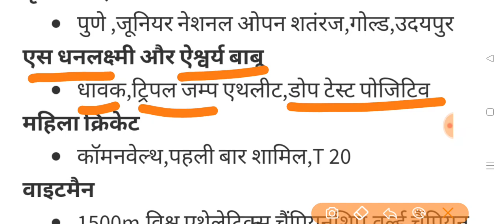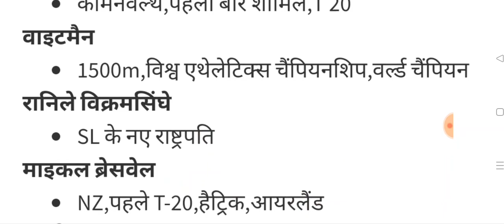22 जुलाई 2022 RAS/RPSC/1st Grade/2nd Grade भारत,विश्व,राजस्थान Daily Current Affairs